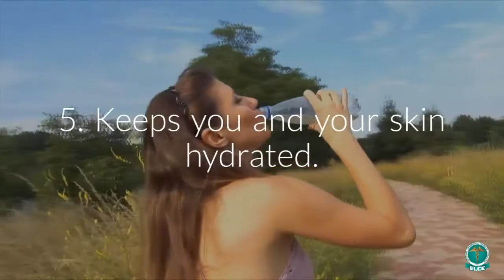Tips to get best benefits from drinking water | Elce Hernia Clinics | Center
Drink your way to better health. Your Skin, Your Hair, Your Mind
and Your Body thank you.Drinking 3 glass of water really benefits your health.
ELCE (Endoscopic Laparoscopic Centre of Excellence) is another name for proficiency.

providing world class service, through quality/evidence based methods. We place utmost

importance on patients cares to ensure a holistic outcome.

ELCE specializes in Laparoscopic surgeries and Therapeutic Endoscopies. Spreading our wings since

two decades, we have evolved with experience, expertise, and commitment in the field of Minimally

Invasive Laparoscopic &amp; Endoscopic Surgery.

ELCE specializes in 24-hr/day- care laparoscopic solutions for any complicated, longstanding and

A recurrent hernia, gall bladder, and appendicectomy.

It is only in the 19th century that medicine made rapid progress. Prior to that, diseases were

surrounded by various theories, assumptions, understandings/misunderstandings, religious beliefs

and cultural environments. The excruciating pain had to be endured and the cure was lacking in

many cases. The later advancement of medical treatments is caused by changing practices and

technological feasibilities and developments in science and technology. Today’s medical technology

offers surgical solutions with reduced pain, minimal blood loss, and scarring, advanced treatments

etcetera. This assures speedy recovery and longer, independent and healthier life.

Here at ELCE, obesity is tackled with world class Bariatric procedures along with follow-up,

counseling, motivation, and advice. This step by step actions aid in weight loss and therefore rectify

related problems such as diabetes, hypertension and cardiac arrest. Treating uterine and ovarian

diseases, cancers, and other gynecological issues through advanced laparoscopic techniques is also

one of the specialties of ELCE.

Dr. P.S. Rajan, Chairman of Endoscopy and Laparoscopic Centre of Excellence (ELCE). As a surgeon,

he is known for innovative, least invasive and advanced surgical procedures in treating

gastrointestinal problems. His vast knowledge and experience in therapeutic endoscopy is

commendable. Dr.P.S.Rajan leads the ELCE Team to offer quality healthcare and exceptional service

to mankind.

Quoting John C. Maxwell, “Leaders must be close enough to relate to others, but far enough ahead

to motivate them.”

ELCE Medical Foundation is an aspect of ELCE Clinics through which Project YES (Your Endoscopy

Screening) has been initiated. Not to forget, ELCE aided Free Endoscopy Screening over 6700

individuals in a span of 30 months is a huge contribution as well.

As Benjamin Franklin said, “Well done is better than well said!”